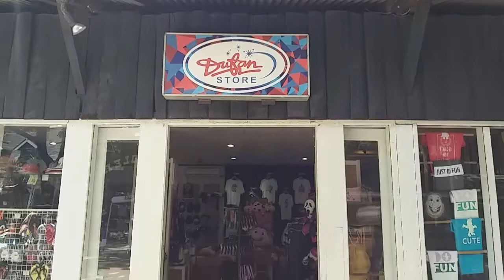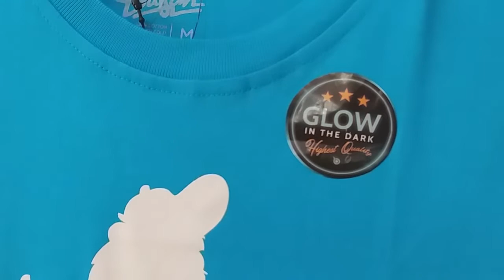Dufan Store Niagara, Merchandise Dufan Wild West